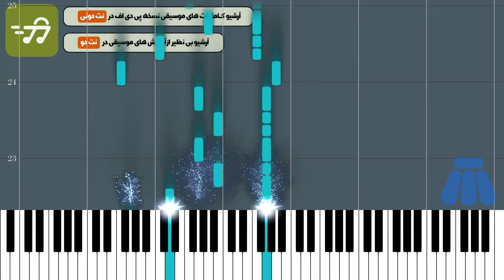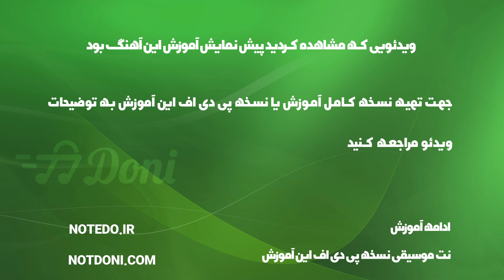پیش نمایش آموزش نت پیانو من بد تو خوب ماکان بند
آموزش نت پیانو من بد تو خوب ماکان بند

توضیحات
آهنگ ساز : گروه ماکان باند
تنظیم کننده : النا یوسفی
ساز : پیانو
سطح : متوسط
مدت زمان آموزش : 00:02:32

متن ترانه :
نت پیانو من بد تو خوب ماکان بند

آهنگساز : گروه ماکان بند

تنظیم نت پیانو : النا یوسفی

نکته :از پیانو:پیانو2 تا پیانو:26  و از 2:40 تا آخر آهنگ به علت ریتم خالی بودن حذف شد جهت سادگی هرچه بیشتر در اجرا متن آهنگ زیر نت های پیانو نوشته شده است نسخه های دیگر نت من بد تو خوب ماکان بند برای ساز های دیگر را می توانید از طریق لینک های زیر دریافت کنید

متن آهنگ من بد تو خوب ماکان بند

همه چی عوض شد بلد شد راه دلبری و سادگیشو از دست داد ندیده بودم اینجوری شو
این همه وقت کجا بودی چجوری شد انقده غریب رفتارت عوض شدش چرا کارات شدن واسه من عجیب
نری فردا بیای و بخوای اصرار کنی من برگردم نه من قهر کردم
تورو واسه سادگیات میخواستم الان واسه چی وایسم وقتی دلبری کردی و رفتی

باشه اصلا من بد تو خوب باشه قسم نده هی بمون هی باشه بگو باشه
تا کی میخوای بری جلو هی به من بگی برو برو تا کی بگو تا کی

کلمات کلیدی